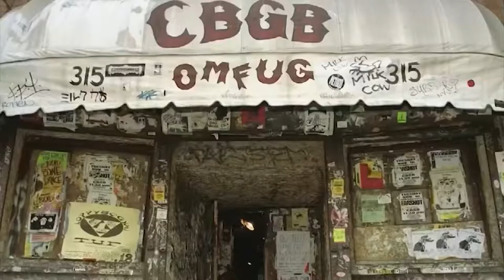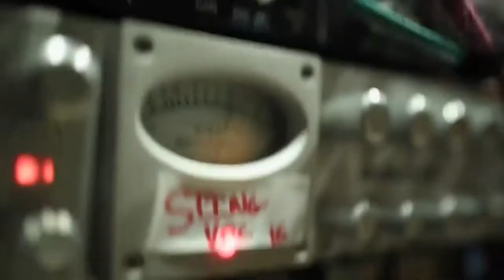Ruschell Boone with Sting and Shaggy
Updated clips from 2019